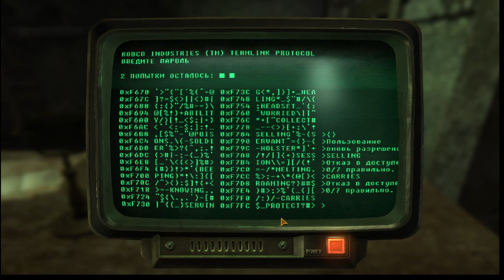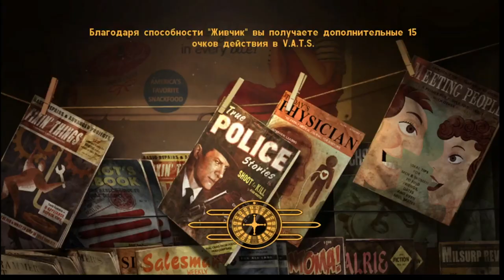[s11ep04] Fallout: New Vegas - Мёртвая зона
Много вас, а я один.